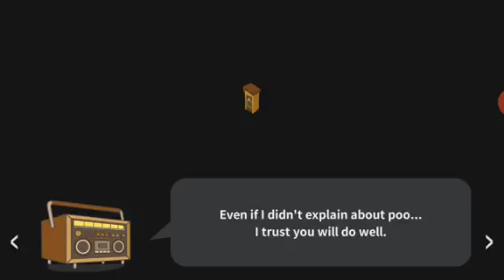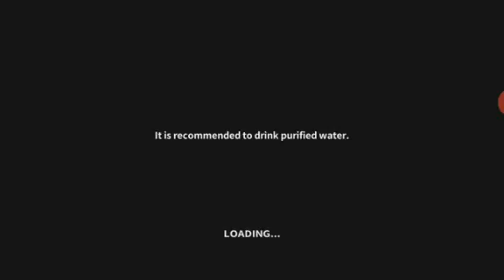The most random Minecraft game ever